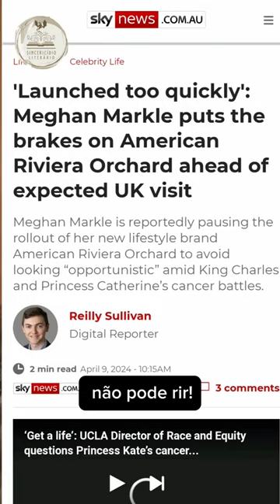a RAINHA DA TRETA 👑 decidiu ISSO sobre o seu site novo... 🤣 (não pode rir)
Apressado come...

Seja membro do nosso clubinho para ter acesso a resenhas de livros & videos exclusivos:

Nosso projeto em conjunto: MANUAL DO BOM COMPORTAMENTO do século 19
COMPRE a versão de papel !
Livros da Moira na Amazon
Fale conosco por inbox!!